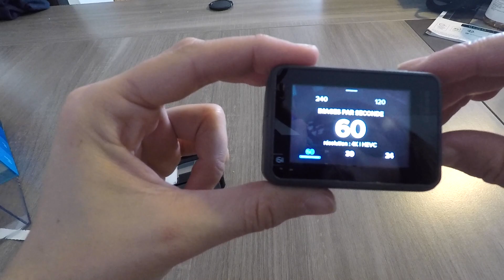HERO 6 BLACK : UNBOXING DE LA NOUVELLE CAMERA GOPRO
Membre de la GoPro Family, j'ai reçu la toute nouvelle HERO 6 BLACK de GoPro et vous dévoile le contenu du colis, en vidéo ! Découvrez la dernière action cam de la grande marque Californienne ;)